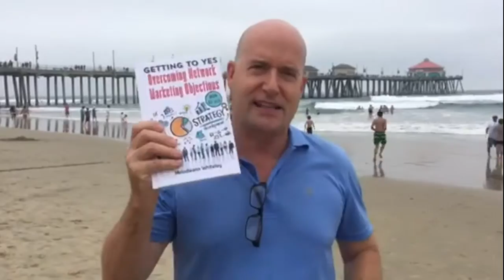What are the latest trends in Book Publishing? Fiction & Non-Fiction Authors for Best Seller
What are THE TOP TRENDS that could set YOU up for success as an author, speaker and expert?

I show you in my latest episode of BOOKS ON THE BEACH.

Catch the waves and ride the trends in book publishing to achieve Best-Seller Status.

Best-sellers will sell. Why not make even more on the books you know people want to buy?

--More customers and libraries prefer a more durable product.
--Hardcovers account for over 50% of sales to library customers
--Hardcover sales increased by 5.43% from 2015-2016*

A simple way to make more profits on a best-selling book.

WE SEE A TREND . . .
From 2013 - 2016 hardcover sales have increased at higher rates
than both mass market and trade paper.*

Higher Margin
See the difference $16 per sale vs. $26 per sale can make to
your bottom line

Plus, these added benefits . . .

Libraries Love Hardcovers
Even if your best-selling paperbacks are on library shelves everywhere, they’d prefer the hardcover.
Libraries want books that will last-hardcovers are perfect for high circulation.

More Durable Product
When it is all about appearances, books with third-party rebinding don’t stand up to a quality-crafted hardcover.
Better durability without the added costs of a third-party, or the added effort of DIY.

  *Source: Publisher’s Weekly article from January 6, 2017

Upcoming Sunday BOOKS ON THE BEACH tips:

1) Leveraging GOOD READS to reach Best-Seller Status™
2) Getting Global Distribution with major retailers online and brick and mortar stores
3) Podcasting Success for Best-Seller Success
4) 7 Secrets in 7 Weeks to Best-Seller book launch
5) How to get your book selling in Libraries
6) Best time of year and day of the month to launch your book

Check out our Facebook Group for Authors, ask questions/find answers on The Web's most Author-Centric community of Independent Authors & Book Launch Experts. Go ahead post your question and book link and see what happens!

About Michael D. Butler America’s Book Launch Expert™ | Author | Publisher We help people publish their books and e-books. We help authors and speakers sell more books so they can charge more for speaking and consulting. As seen on Fox news Michael has been called a Book Launch Expert™ by Brian Tracy and his clients have been seen on Fox News, CNN, Dr. Phil, Fox Business, Inc 500, Garnered 2 Movie Deals, received multiple Best-Seller's, Dallas Morning News, San Francisco Chronicle, Houston Chronicle and many more. Ask an expert at BookLaunchExperts.com it is America’s Fastest Growing Author Community | Author Talent Scout BEYOND THE BOOK ~ BUILD YOUR BRAND ~ BECOME A SPEAKER ~ BE THE EXPERT! What are you waiting for? Doesn't YOUR book deserve Best Seller Status™ ?

What are the latest trends in Book Publishing? Fiction & Non-Fiction Authors Must Know